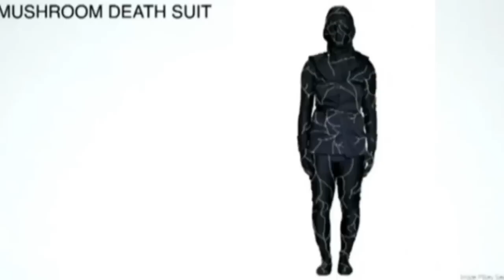Death Suits: What should you wear when you die?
Designer Jae Rhim Lee has come up with a death suit that is ecological and practical when it comes to the future of burials. The Mushroom Death Suit won the 2013 Design For Death competition at a convention for funeral directors in Austin, Texas, on Tuesday, and it is already turning heads worldwide. Designed like a jump suit which covers the whole body, the novel post-life apparel is embroidered with edible mushrooms. They are used to promote decomposition and reduce the seepage of toxic chemicals that normally ooze out of the body after death. Lee's design was one of more than 1,300 entries from around 700 designers who took part in the competition. Report by Mark Morris.

FUNNY: Betty White stars in safety video for Air New Zealand